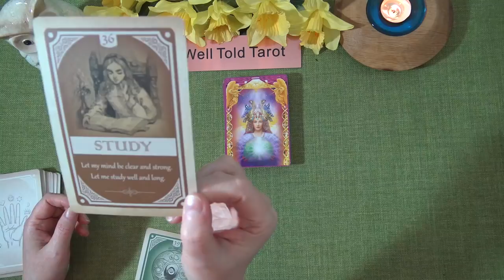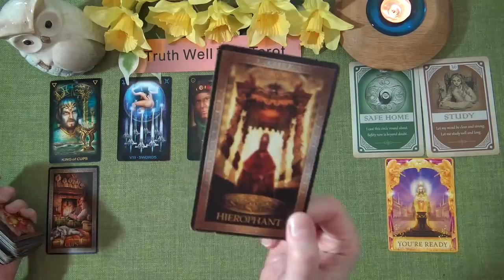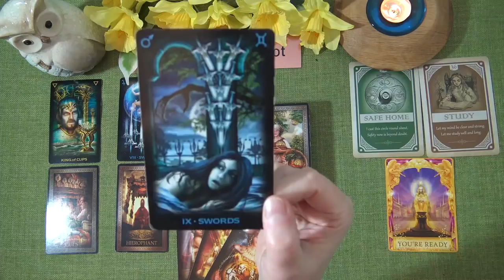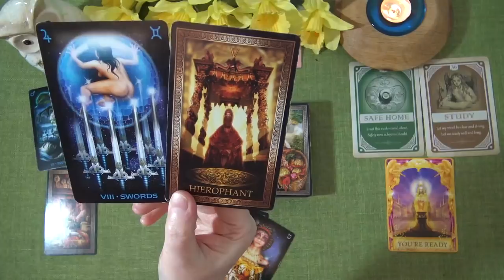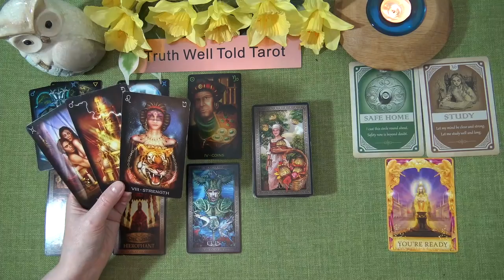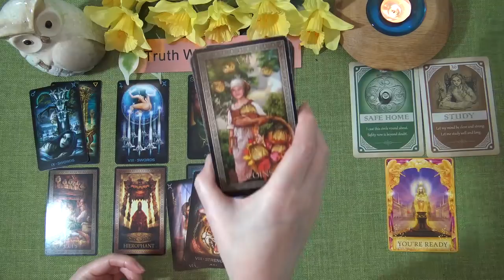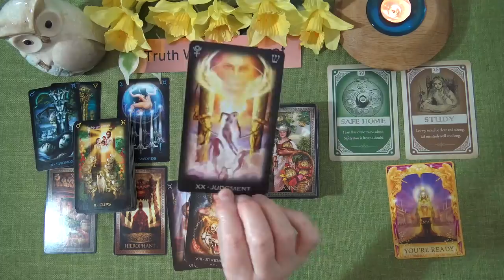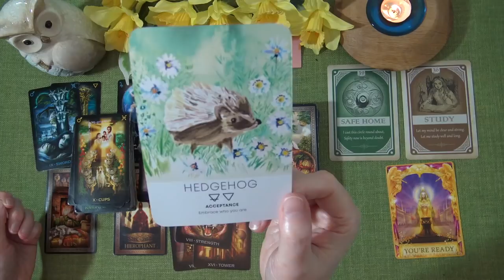LEO WEEKLY TAROT READING "THEY WANT GREATER COMMITMENT LEO BUT DO YOU?" March 29th-April 4th 2021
Andrea xx